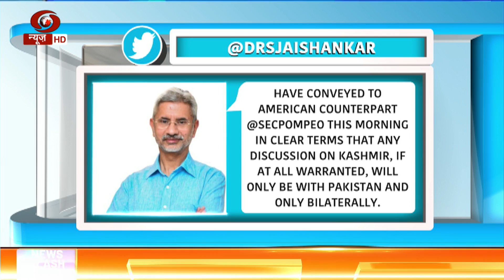The News @ 4.30pm: India gives strong message to US on Kashmir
-- Supreme Court says mediation proceedings have not resulted in resolution of Ayodhya land dispute...to commence day-to-day hearing from August 6. Apex Court asks Centre to take decision by Aug 14 on collegium's recommendation to appoint Justice A A Kureshi as Chief Justice of Madhya Pradesh High Court...
SC : Mediation on Ayodhya land dispute Fails

--- Parliament passes Unlawful Activities  (Prevention) Amendment Bill, 2019 ... Home Minister Amit Shah justifies amendment seeking to declare individuals as terrorists, noting they create new organisations once banned... assures that.no one's human rights will be violated, four stage  scrutiny will be there...
Parliament passes UAPA Amendment  Bill, 2019
--- India reiterates its stand saying that any discussion on Kashmir with Pakistan will take place bilaterally; External Affairs Minister Dr. S Jaishankar gives strong message to US Secretary of State Mike Pompeo in bilateral meeting in Bangkok.
India gives strong message to US on Kashmir

--- In International News.

--- The United States and Russia walk away from the Intermediate-range Nuclear Forces treaty today putting an end to a landmark arms control treaty . U.N. Secretary-General Antonio Guterres expresses concern over the developments ...
US-RUSSIA end Intermediate-range Nuclear Forces treaty

and in sports..

--- England trail by 274 runs at stumps on day 1 in the first Ashes test; Smith scores 144 runs to take Australia to 284 in its first innings in Birmingham.
Ashes: England trail by 274 on day 1